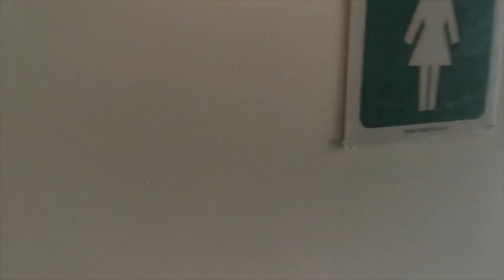6 Paris Road